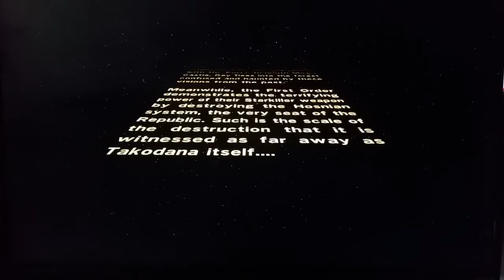Lego Star wars the force awakens | The battle of Takodana chapter 6 | (no commentary)